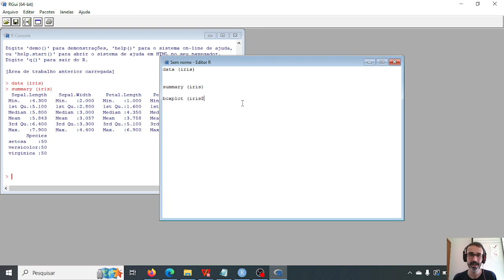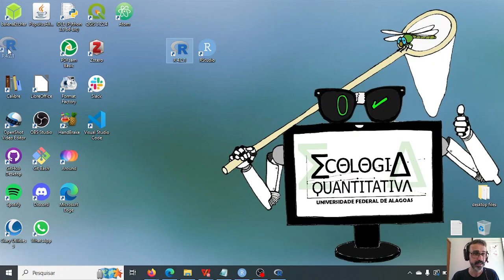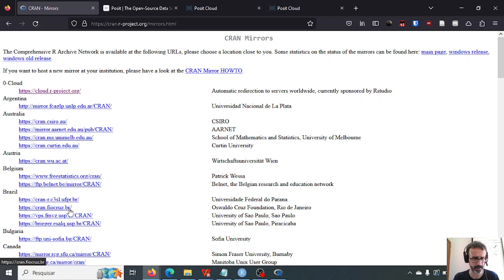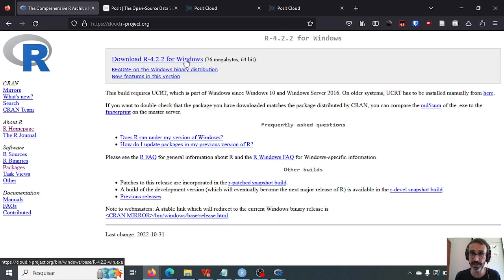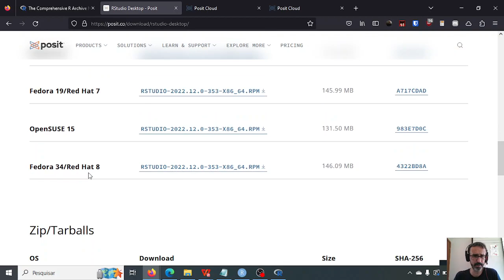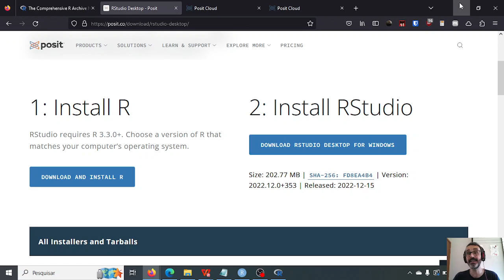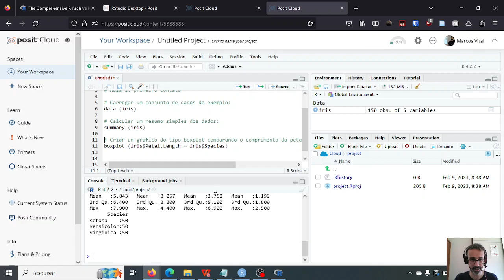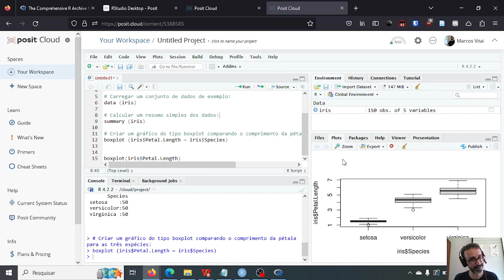Aprendendo R - 3: instalando ou usando na nuvem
Agora vamos nos preparar para começar a usar o R. Vou explicar o que é o RStudio (que vamos usar nas aulas), e como instalá-lo junto com o R. Para quem não puder instalar o R e RStudio em um computador, vou explicar como usar uma versão na nuvem, que depende apenas de um navegador (e pode ser usada até em um celular!). Seguem os sites acessados: